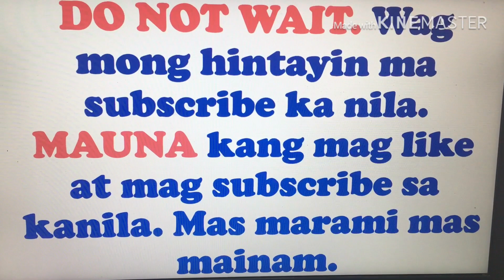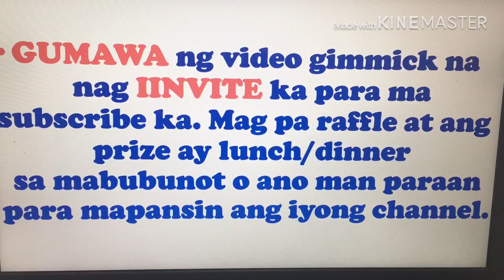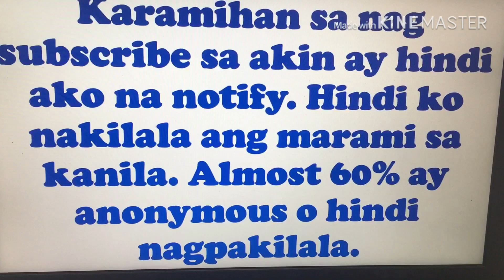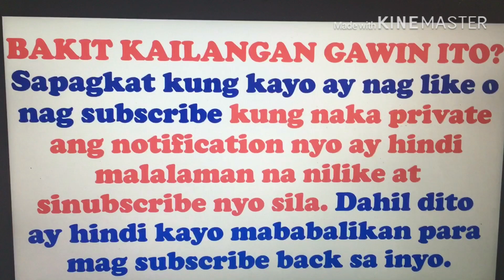3 Steps para maparami ang subscribers.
Top 3...No. 1 Mahalaga natin malaman...Sa na experience ko sa Road to 1000 sub, may natutuhan ako para ishare sa inyo, sana watch ito ng mga newbie para mapabilis ang goal na 1000 subs. Sana makatulong ako.  Tnx.